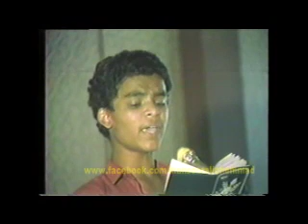30 വർഷം മുമ്പുള്ള M.A.Gafoor